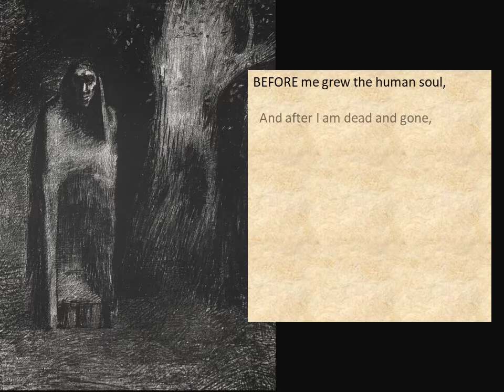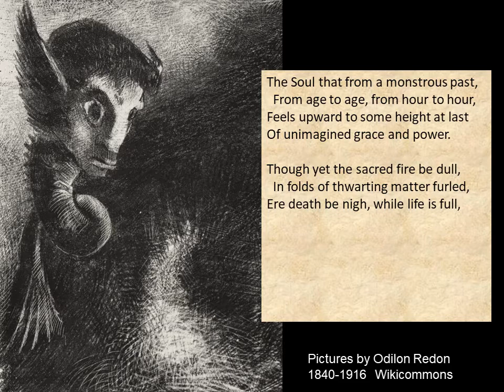The Clearer Self by Archibald Lampman 1861 1899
A ncie poem -